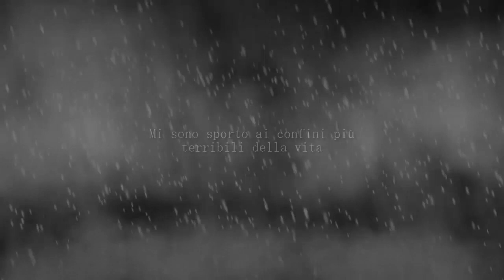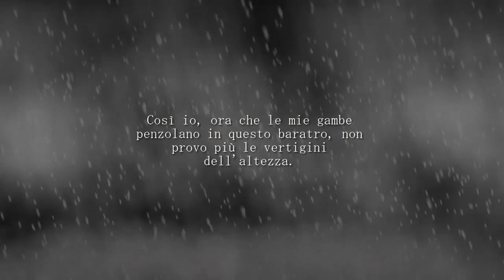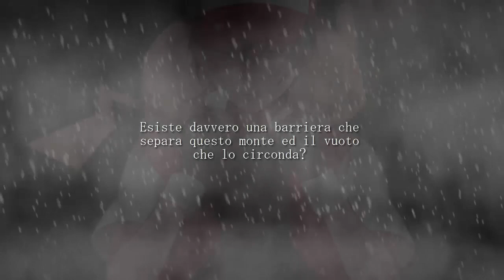I Diari - ROSSO [10/06]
Ieri ho dialogato con il vuoto. Mi sono sporto ai confini più terribili della vita e l’inesistente già non incuteva al mio cuore alcun timore. Ho smesso in quell’istante di temere le rocce che giacciono sotto ai miei piedi, ho cessato di temere l’abisso, anzi, ho scoperto di essere molto simile a lui: anche il mio animo è un crepaccio in cui annegano le emozioni: se solo non fossi un abisso anch’io potrei lanciarle un salvagente e provarle di nuovo.
Per non avere una paura devi essere quella paura stessa. Così io, ora che le mie gambe penzolano in questo baratro, non provo più le vertigini dell’altezza. Ora sono io l’abisso.
Ho letto il libro di un pazzo, non ricordo quando né perché, diceva che se guardi troppo a lungo l’abisso, allora anche lui guarderà dentro di te. Resta da capire se anch'io sono pazzo, se lo siamo entrambi o se non lo è nessuno. Sono pazzo? E se anche lo fossi, qual è il confine tra pazzia e normalità? Esiste questo confine? Esiste davvero una barriera che separa questo monte ed il vuoto che lo circonda? No, siamo tutti in bilico tra un monte e una voragine senza fondo. Io ho scelto di parlare con il nulla. Ho scelto di discernermi dalle mie emozioni, per un amico. L’abisso è mio amico. Cosa c’è di più nobile, se non purificare dai suoi mali un amico? Devo la vita all'abisso: ora non ho più paura.